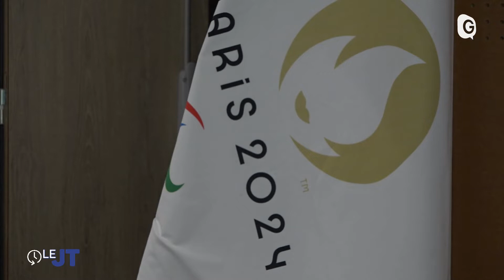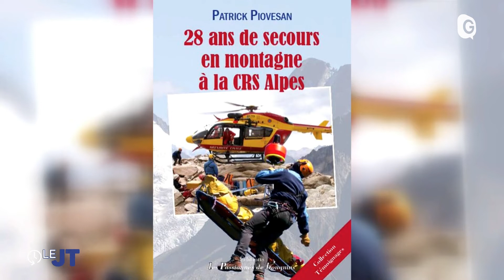Le JT - 12/10/22 - Terre de jeux, Institut alpin du sein, MC2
Faire vivre les jeux olympiques et paralympiques de 2024 au delà de la capitale, porter leurs valeurs, c’est l’objectif de Terre de jeu. Lors de la 70ème étape des drapeaux, des collégiens de la commune ont pu rencontrer des anciens sportifs et participer à une partie d’handibasket. M ieux accompagner les patientes atteintes de  cancer du sein, les rassurer, leur expliquer, les guider, et changer le rapport soignant/soigné c’est la mission de l’institut alpin du sein à la clinique Belledonne.  Et puis Anne Brochet est en résidence à la MC2 de Grenoble. "Odile et l’eau" c’est à découvrir jusqu’à vendredi. Un seule en scène qui entremêle images oniriques projetées et travail chorégraphique.